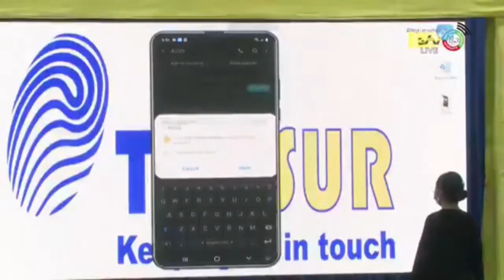27 04 2021 TELESUR lanceert Free Data voor afstandonderwijs